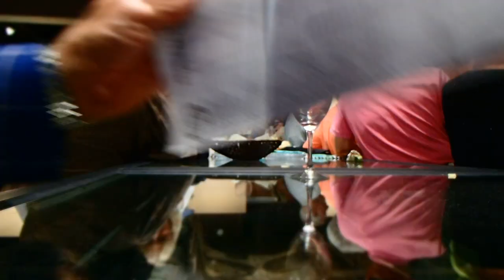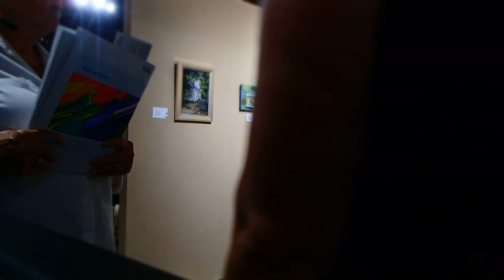PEARLS Shotgun Auction Finale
A "rapido" by Frederic Kahler. Filmed at the History, Culture, and Arts Bldg. in Apalachicola, Florida, 29 April 2017. Music: "All the Things You Are" performed by Johnny Varro. Kudos to all the folks who organized and stage managed this wonderful month of events designed to bring awareness to the shotgun houses in need of repair and for the families who may one day inhabit them.